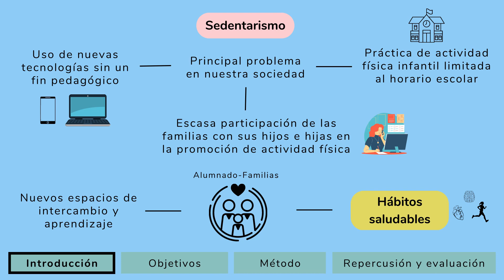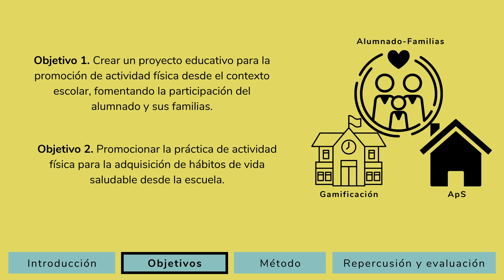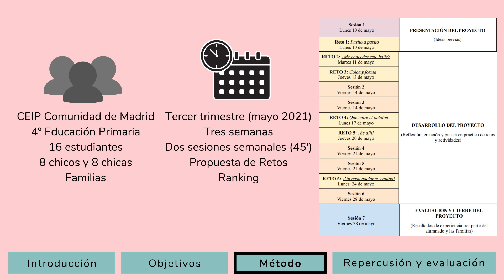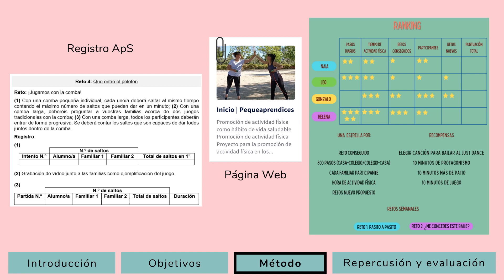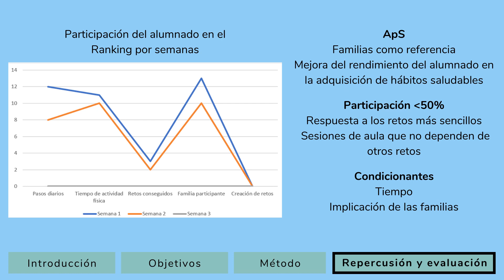PequeAprendices. Proyecto de Aprendizaje-Servicio para la promoción de actividad física en ...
Título: PequeAprendices. Proyecto de Aprendizaje-Servicio para la promoción de actividad física en Educación Física en Educación Primaria
Autoras:
Esther Santos-Calero – Universidad Autónoma de Madrid - 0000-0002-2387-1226
Laura Cañadas – Universidad Autónoma de Madrid - 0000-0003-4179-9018
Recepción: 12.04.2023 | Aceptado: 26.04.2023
Correspondencia a través de ORCID: Esther Santos-Calero - 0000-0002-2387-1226
Citar: Santos-Calero, E, & Cañadas, L (2023). PequeAprendices. Proyecto de Aprendizaje-Servicio para la promoción de actividad física en Educación Física en Educación Primaria. REIDOCREA, 12(17), 213-226.
Área o categoría del conocimiento: Educación Física Escolar
Resumen: En este artículo se presenta el diseño y puesta en práctica de un proyecto para la promoción de actividad física en el alumnado de Educación Primaria desde el área de Educación Física. Actualmente, uno de los principales problemas que nos encontramos en la sociedad es el aumento del sedentarismo, así como la aparición de enfermedades crónicas desde edades tempranas. Asimismo, debido a la situación epidemiológica vivida, las escuelas se vieron obligadas a reducir e incluso hacer desaparecer la participación de las familias en actividades dentro de la escuela. A lo que se añade las grandes dificultades de conciliación familiar para poder realizar actividades junto a sus hijos e hijas. Es por ello que, entendiendo la participación de las familias como un elemento fundamental en el aprendizaje y desarrollo del alumnado, se plantea PequeAprendices, un proyecto donde se utiliza el Aprendizaje-Servicio como eje metodológico. Se incorpora la gamificación y la propuesta de retos, como vehículo motivador para el alumnado, involucrando a este y a sus familias en una iniciativa de compromiso social donde se fomente la práctica de actividad física para la promoción de actividad física salud y el alcance de una mayor calidad de vida.
Palabra clave: Educación Física